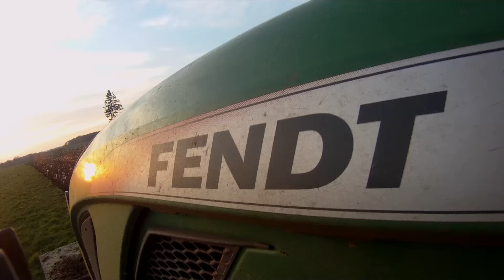BEST-OF AGRICULTURE 2015 : 🚜 PARTIE 1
📌 MATÉRIEL VIDÉO
➡️ Nikon D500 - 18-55 VR - 70-300 DI VC USD - 35 mm f1.8 - Sigma 10-20mm
➡️ Trépied Velbon Ultra Maxi M
➡️ Go Pro Hero 4 Black
➡️ Dji Osmo +